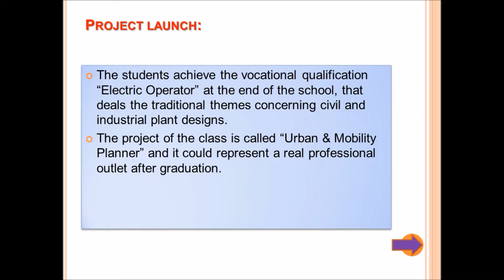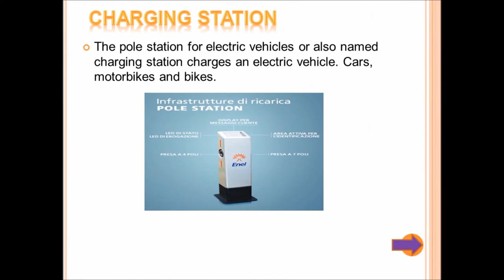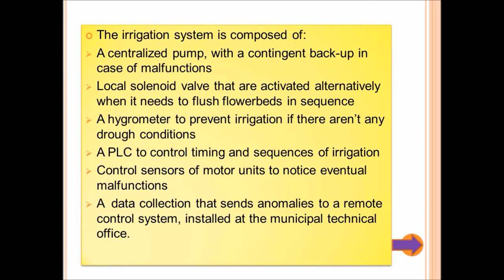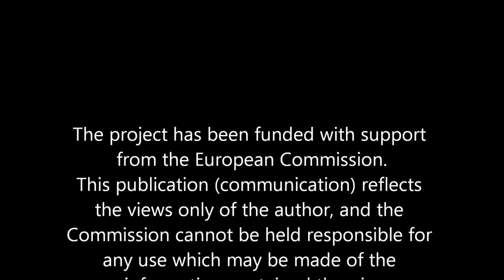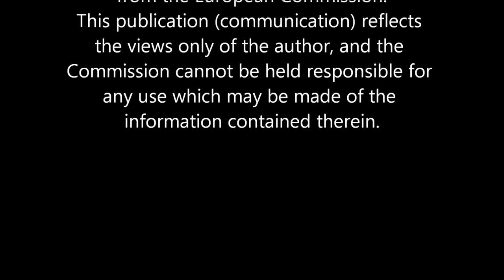Electric operator - Operatore Elettrico - Smart City Project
Il video descrive la figura professionale dell'operatore elettrico attraverso la visione di strumenti di lavoro, piccoli impianti e simulazioni.
Il prodotto è stato realizzato dagli studenti dell'Agenzia Formativa APRO nell'ambito del progetto di Trasferimento di Innovazione Leonardo da Vinci "Co Building a Good Guidance".
Il progetto è stato realizzato con il supporto della Commissione Europea. La pubblicrazione riflette esclusivamente il punto di vista dell'autore, e la Commissione non può essere ritenuta responsabile per ogni uso delle infomazioni in essa contenute.

The video made by the students in the frame of the Leonardo da Vinci Transfer of Innovation Project "Co Building a Good Guidance" describe the profession of the Electric industrial installer and maintenance operator in Italy.